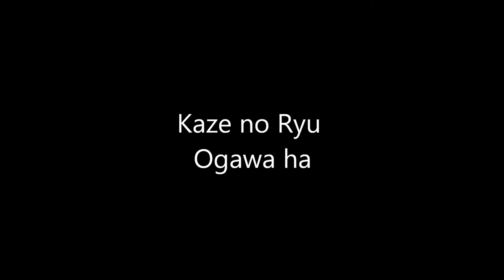Ogawa Ryu - 自然の伝統 Shizen no Dentou During Traditional Explanation - VI - 2015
Brazil